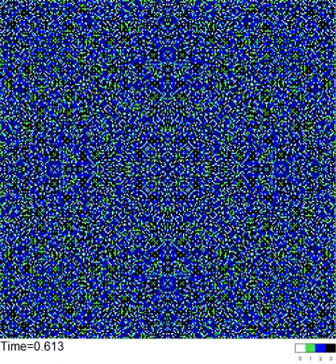Sandpile identity dynamics induced by H4a=i^4-6i^2j^2+j^4-i^2-j^2 on a 255x255 square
Dynamics of the Abelian sandpile identity induced by the first-order harmonic field H4a=i^4-6i^2j^2+j^4-i^2-j^2 on a 255x255 square domain.